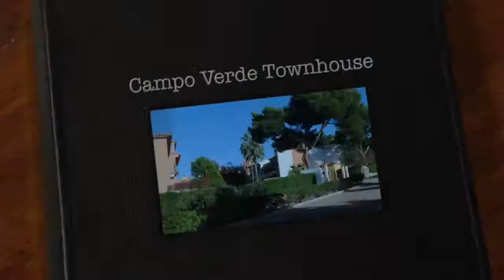Campo Verde Townhouse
Campo Verde Townhouse is a Bank property which is located in a prestigious and well known community “Campo Verde” in Nova Santa Ponsa.
Just entering in the community you will find a very nice garden and pool area which are in perfect condition.
The Townhouse has a surface area of 162 sqm², it has 3 bedrooms,2 bathrooms, one with jacuzzi, 1 wc on the ground florr, 2 terraces, 1 storage room and 1 underground parking space.
On the ground floor we find the living room, dining room, open kitchen, one wc and an amazing terrace. On the first floor we find the 3 bedrooms and the 2 bathrooms one of them ensuite.
The community landscaped are well maintained gardens and a communal swimming pool makes unique this community. Property located in privileged setting less than 10 minutes´ walk from the beach, 4 minutes by car from Port Adriano and near golf courses.